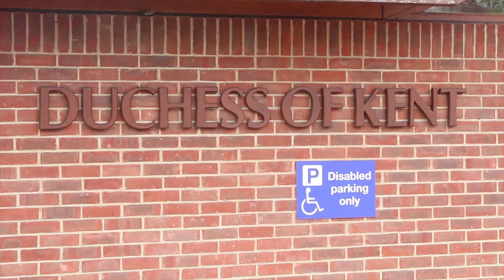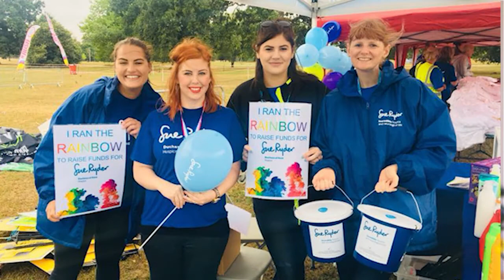Sue Ryder Duchess of Kent Hospice Video 2019